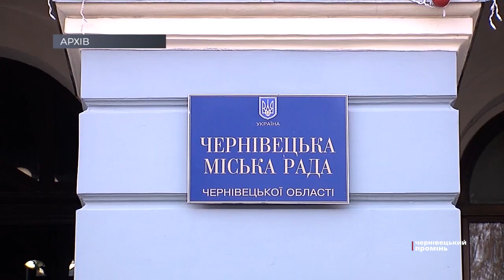За порядком у місті наглядатиме колишній керівник охорони фірми Клічука